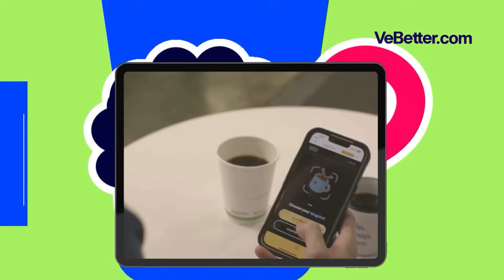Threads Untangled: Sunny Lu on Decentralization for Sustainability | E118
Threads Untangled is our series bringing you the best of Untangling Web3, featuring our favourite highlights and segments from past episodes.

This week, we're revisiting our conversation with Sunny Lu and his unique take on the "power of decentralizaton" for sustainability.

VeChain, under Sunny's leadership, is redefining global supply chains and leveraging blockchain for sustainability initiatives like VeBetterDAO, which rewards sustainable actions.

Love what you're hearing? Show your support by becoming a subscriber and don't forget to leave us a stellar review.

The views we express here are our own, and do not represent the views of our employers. Nothing discussed or stated in the show should be considered advice.